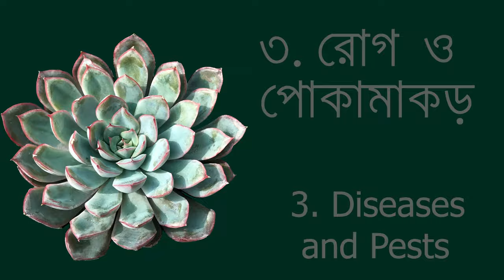সাকুলেন্টের সঠিক পরিচর্যা - মরবে না আর একটিও গাছ / Complete care of Succulent / Roof Gardening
বাড়িতে সৌন্দর্য বর্ধনকারী সেরা গাছ হল সাকুলেন্ট । এরা খুব কম যত্নেও মানিয়ে নিয়ে দিব্যি বেঁচে থাকে ।
কিন্তু সমস্যা হল আমাদের মত গরমের এলাকায় এদের দীর্ঘদিন বাঁচিয়ে রাখা ।
আজকের ভিডিওতে সাকুলেন্ট টবে বসানো, সঠিক মাটি তৈরি এবং সম্পূর্ণ পরিচর্যাগুলি বিশদে দেখানো হয়েছে ।
Succulents are the best beauty enhancers in the home.They survive with a little care.
But the problem is that in hot areas like ours, they can survive for a long time with proper cares only.
Today's video shows in detail the placement of succulent pots, proper soil preparation and complete care.
🛠️ বাড়িতে ছাদে গাছ করার জন্য আমি যে সমস্ত জিনিস ব্যবহার করি -

গ্রো ব্যাগ
প্রুনার
গার্ডেন টুলস
জল দেওয়ার ঝাঁঝরি
ট্রাইকোডার্মা ভিরাইড
নিম তেল